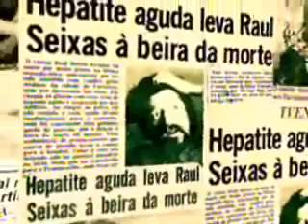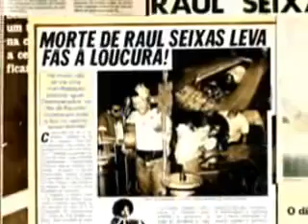Por Toda Minha Vida Raul Seixas parte 5.flv